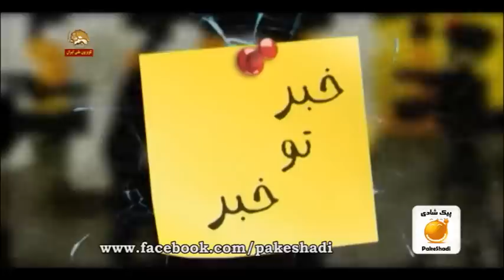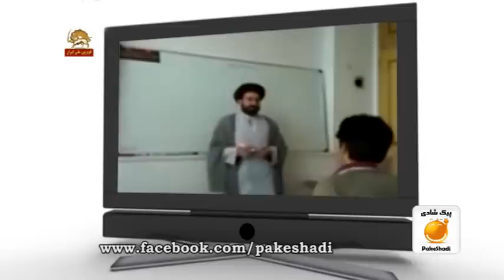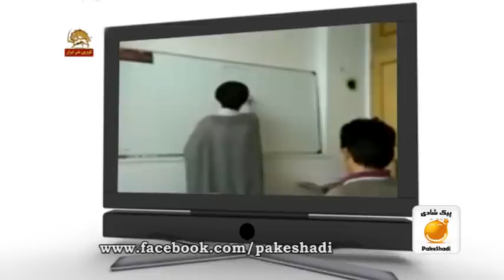خبرتوخبر بركناري وزير علوم روحاني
اين هفته خبر تو خبر خبر داره براتون، از بركناري وزير علوم شيخ فري توسط نماينده هاي دلواپس و دهن كجي شيخ فري به مجلس با بكارگيري دوباره اون كه به معني ادامه مسابقه توسري زدن به همديگه در نظام ولايته.